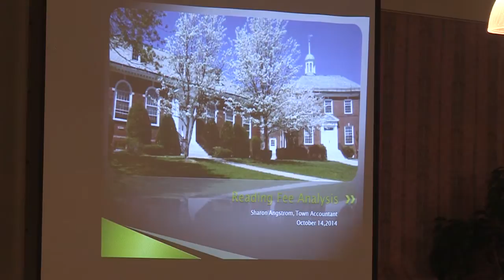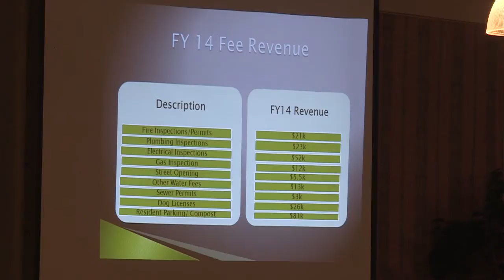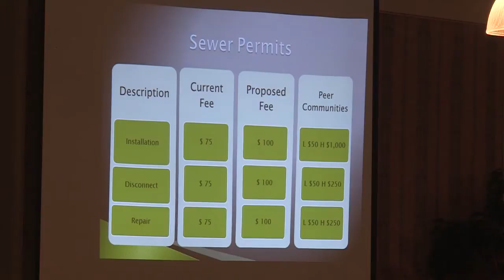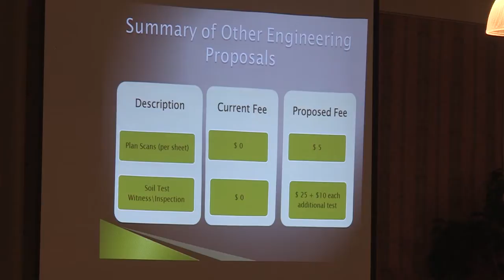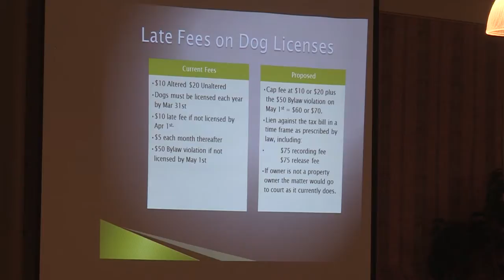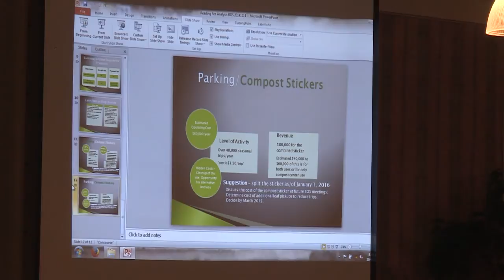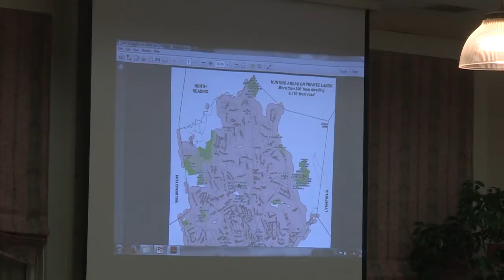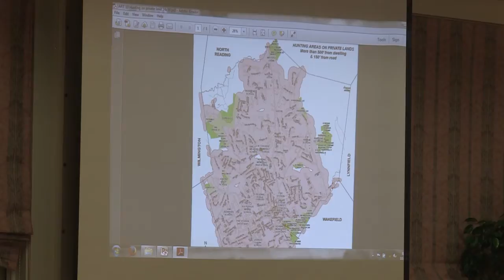Board of Selectmen 10.14.2014